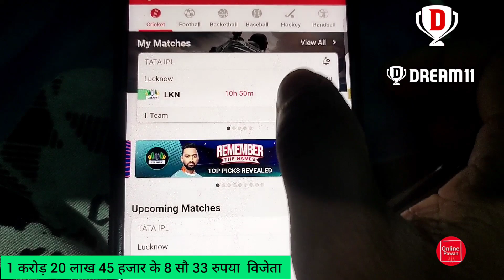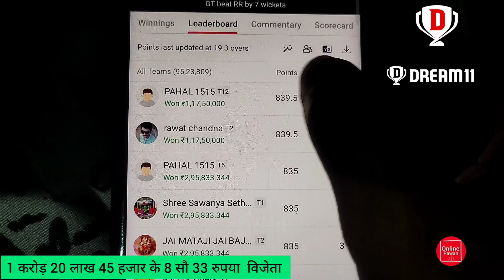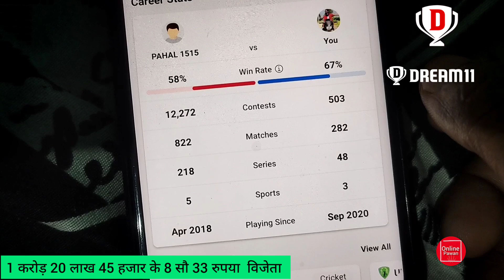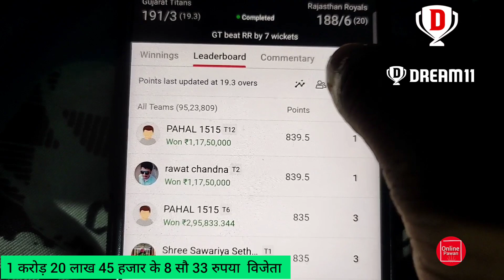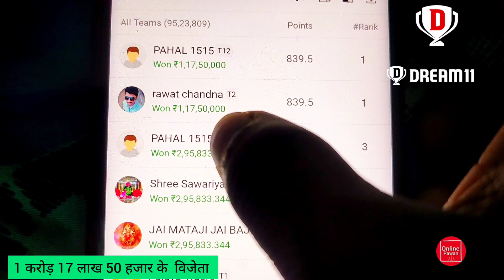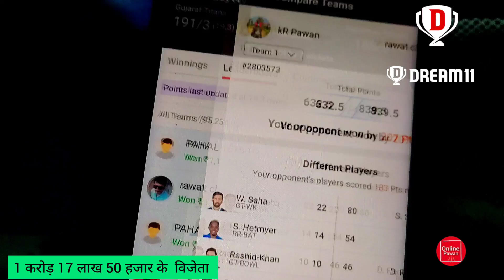24 May 2022 || dream 11 से 1 करोड़ 20 लाख 45 हजार के 8 सौ 33 रुपया जीता ??? Dream 11 Winner 🏆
24 MAY 2022  , RR VS GT
DREAM 11 MEGA CONTEST WINNER

1ST WINNER  NAME - JIGNESH
LOCATION -  GUJRAT

RANK - 1 AND 3
POINTS - T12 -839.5 AND T6 -836
WIN AMOUNT -   12045833 RUPEES

2ND  WINNER NAME - RAMESH CHAND
LOCATION - HIMACHAL PRADESH

RANK - 1
POINTS - 839.5
WIN AMOUNT - 11750000 RUPEES

Congratulations 🎉
Any Queries This Video Please Contact

important Tags :
dream 11 2 crore winner
dream 11 winner team today
dream 11 winning team today
dream 11 win proof 24 May 2022
24 may 2022 dream 11 win proof
rr  vs gt winner proof
gujrat one carod winer,ek karor rupay,winner,Dream 11,who is win one carod,wine one carod in rajasthan 1 carod jitne wala aadmi dream 11 se,1 caror,wine,dream11,dream11 se karod jitne wala vyakti,dream 11 se jjta 2 crore rupya,
dream 11 winner today, dream 11 winner 22 may 2022 dream 11 winner srh vs pbks   ,  gt vs rr winner dream 11 , rr vs gt dream 11 winner 22 may 2022 , dream 11 today winner, , 20 may 2022 ka dream 11 winner,
dream11 winner
dream11 winner 2 crore
dream11 winner from  himachal pardesh
dream11 winner gujarat with proof
dream11 winner list
dream11 winner 2 crore 2022
dream11 winner from chattisgarh 2022

Note.
apps review या fantasy game एक डिजिटल जोखिम प्लेटफार्म है apps के वेबसाइट पर दिए गए नियम व शर्ते के अनुसार आप जानकारी प्राप्त करें इस खेल में बीतिए जोखिम का तत्व हैं और इसकी आदत पड़ सकती है कृप्या अपने जिमेदारी और अपने जोखिम पर खेले एप्लीकेशन डाउनलोड या सपोर्टस गैमिंग खेल में केवल 18वर्ष और अधिक आयु के व्यक्ती ही भाग ले सकते हैं